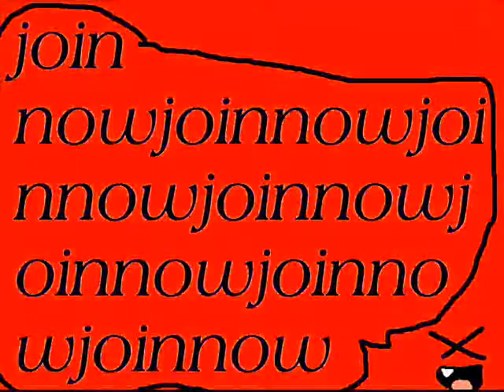plz join my site on freewebs!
my site on freewebs is chats cat forest my username is
snowstorm-medicine i need more everything ! ok actually now water clan has a med cat and leader and ice clan has a leader